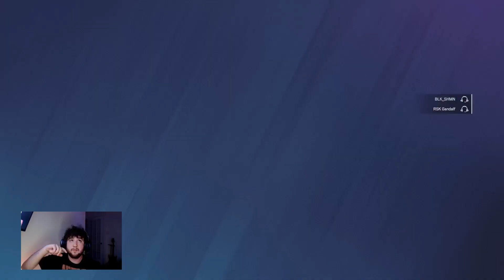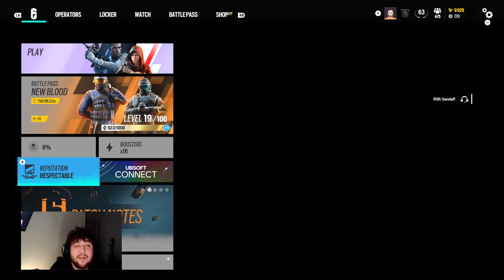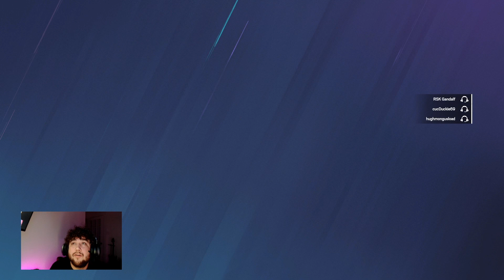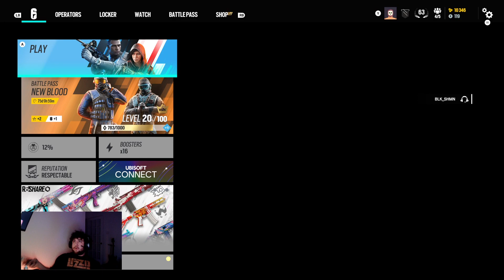NOOBCREW SIEGE STAGGGGED UP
teams all here why arnt we champions yet?